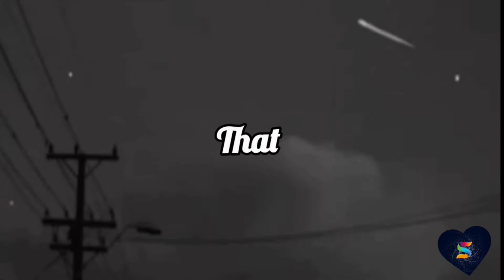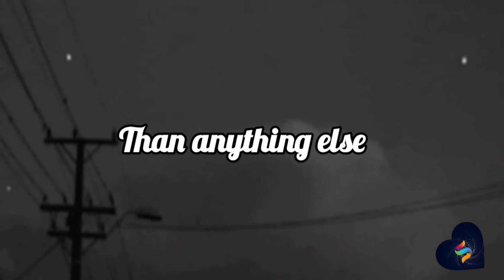About trust - Don't blindly trust anyone.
Comment your opinion
It's help to improve our channel